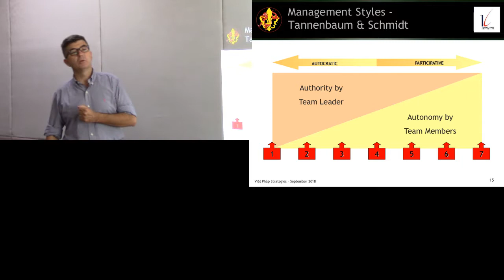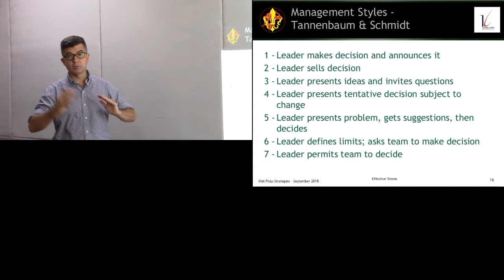Effective Team (6/9): Management styles